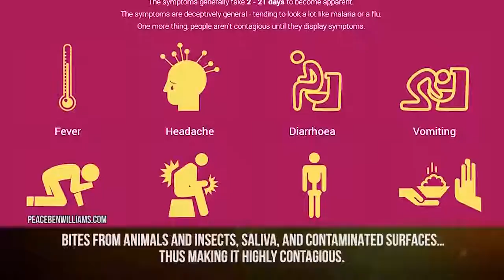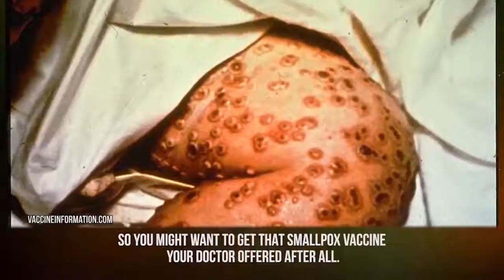10 Most DISTURBING Virus Mutations In PeopleConvertAllVideo com